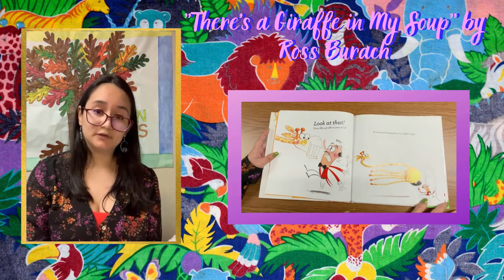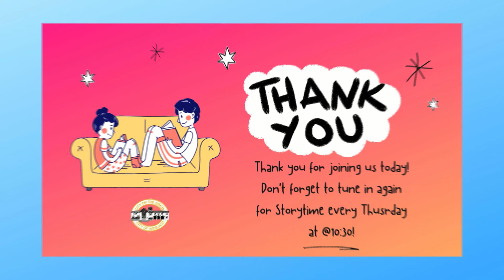Storytime with Kayla!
Mayor Joe V. Sanchez Public Library presents Storytime with Kayla our Children's Librarian.

Today we are reading "There's a Giraffe in My Soup" by Ross Burach and "One Fox: A Counting Book Thriller" by Kate Read. Watch till the end for a fun dance activity!